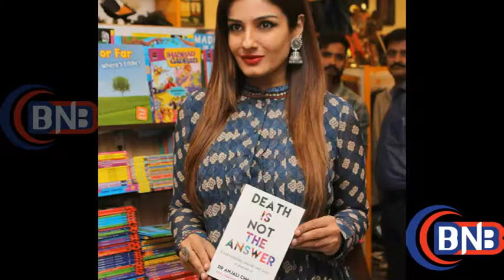Raveena Tandon At Anjali Chhabria Book Death Is Not the Answer Launch